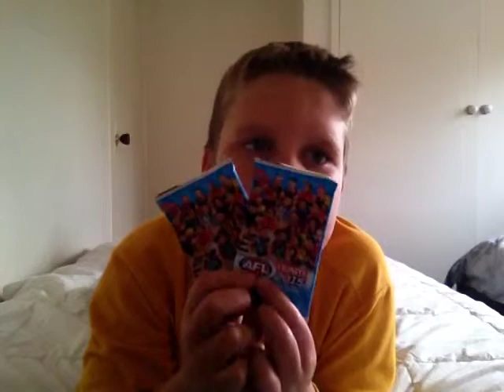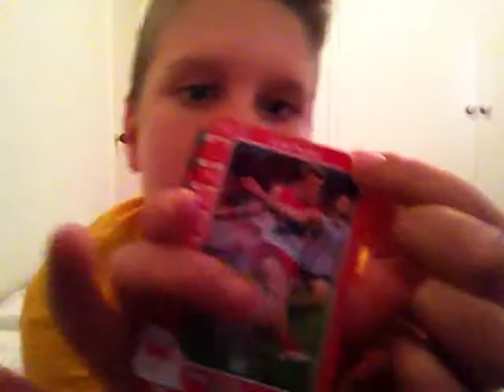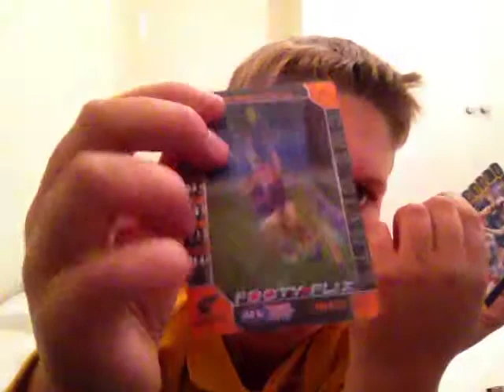Two packs of teamcoach nice hits